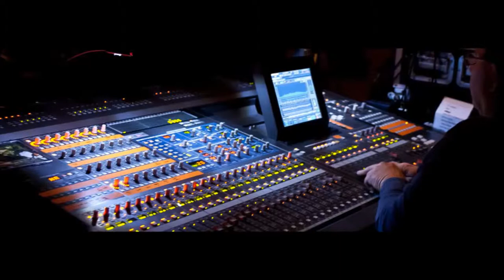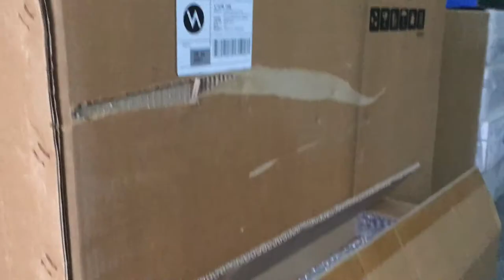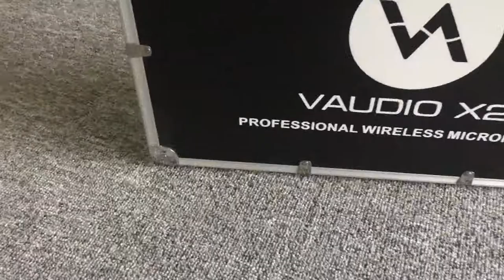Míc Không Dây Chuyên Dùng Sự Kiện Vaudio X2 Giá LH 0981545058